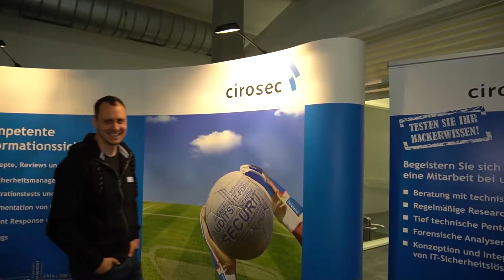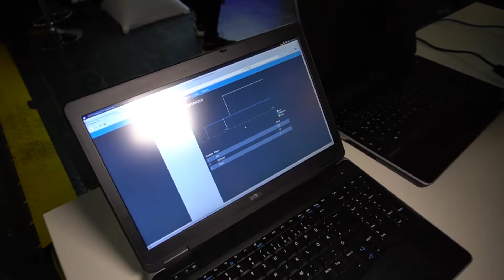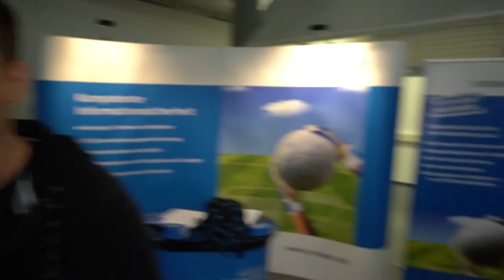Campusmesse next 2019 - cirosec